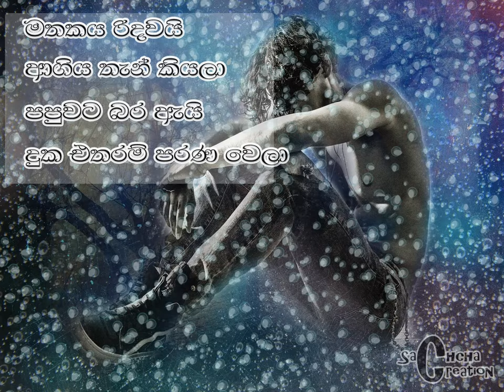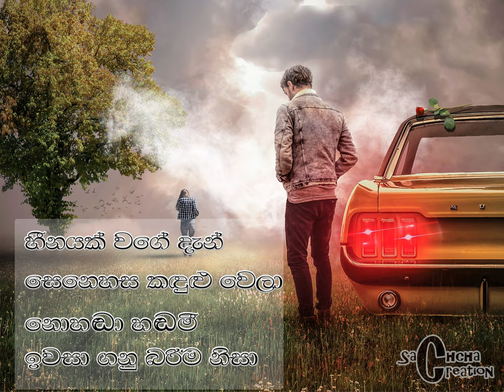Thawamath Adarei mn (තාමත් ආදරේ මං)Song Lyrics Cover.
තාමත් ආදරේ මං
මගෙ ඇස් දෙකට වඩා
ඔබ නැතිව කොහොම ඉන්නද මම
ඉරණම ඔබෙ නමට ලියා
හීනයක් වගේ දැන්
සෙනෙහස කඳුළු වෙලා
නොහඬා හඬමී
ඉවසගනු බරිම නිසා

මතකය රිදවයි
ආගිය තැන් කියලා
පපුවට බර ඇයි
දුක එතරම් පරණ වෙලා
ඔබ මා හුස්මයි
ආදරේ දියම වෙලා
මං දන්නවා
ඔයා තවමත් මට ආදරේ කියා

නෙතු යට රස්නෙයි
උනුහුම ඇයි රැඳිලා
සුසුමක සුවඳට
උණු  කඳුලක් තුරුළු වෙලා
ආයෙමත් ඉන්නම්
හිස උකුලටම තියා
මං දන්නවා

තාමත් ආදරේ මං
හීනයක් වගේ දැන්
සෙනෙහස කඳුළු වෙලා
නොහඬා හඬමී
ඉවසගනු බරිම නිසා

Singer             : Lavan Abhishek
Composer      : Nimesh Kulasinghe
Lyricist            : Sampath Fernandopulle
From               : Sangeethe Teledrama